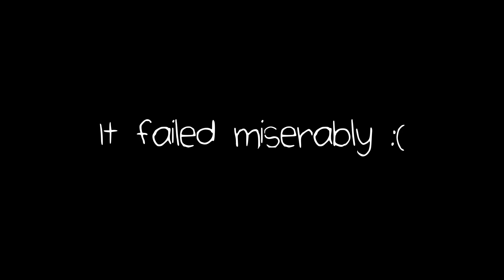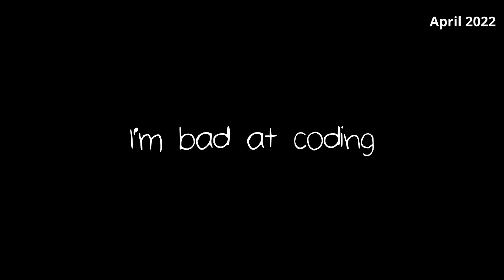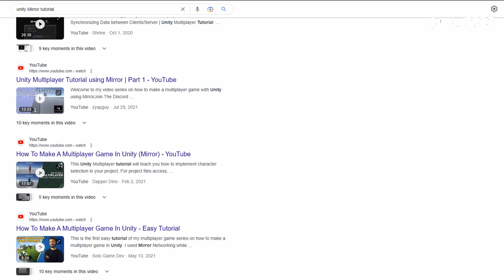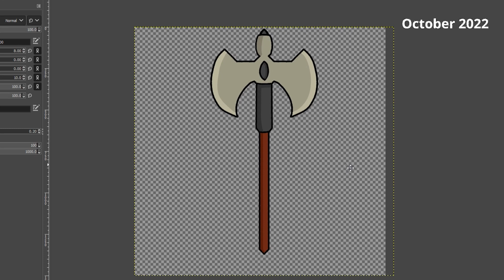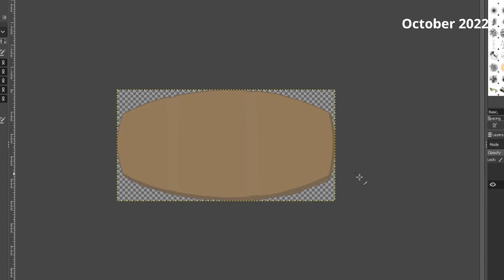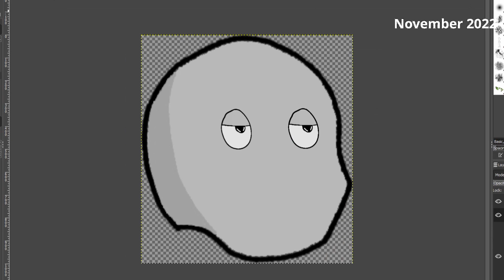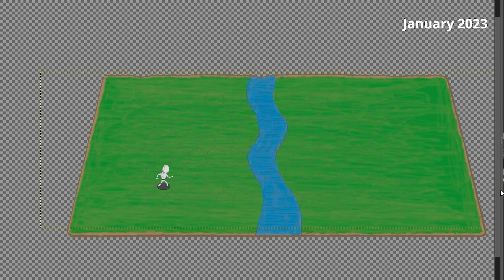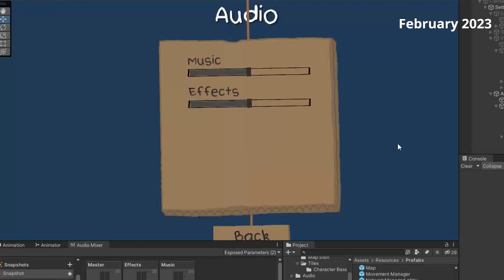1 YEAR of INDIE Game Development in 12 Minutes!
Just a rundown of my first year developing my indie game with Unity. See all of my mistakes and poor decisions in chronological order.

- Timestamps -
00:00 - Intro
1:33 - April
2:05 - May
2:54 - June
3:39 - July
4:03 - August
5:14 - September
5:46 - October
6:46 - November
9:04 - December
9:31 - January
11:00 - February
11:32 - March
12:08 - Outro